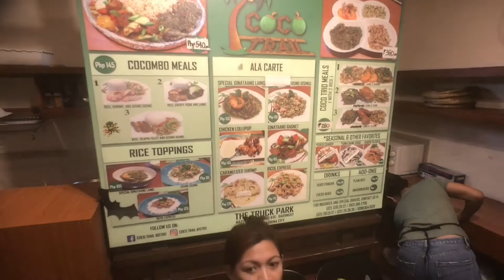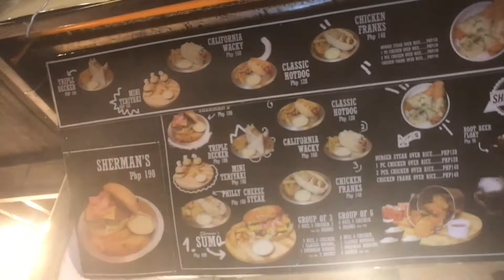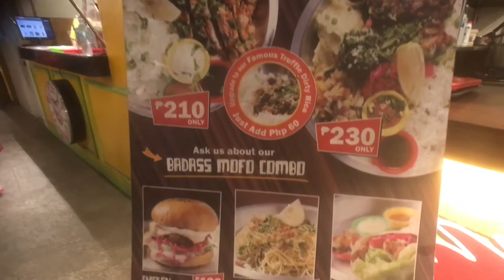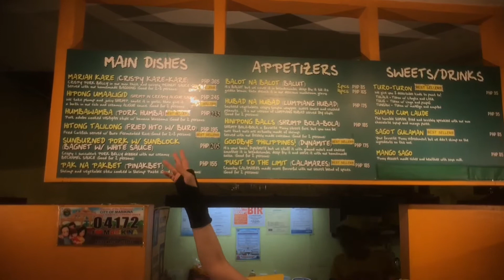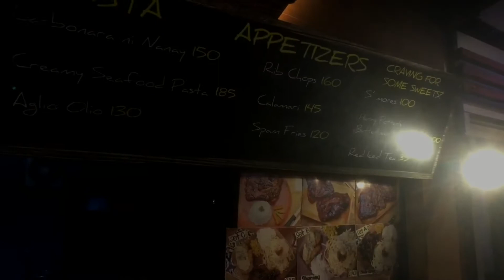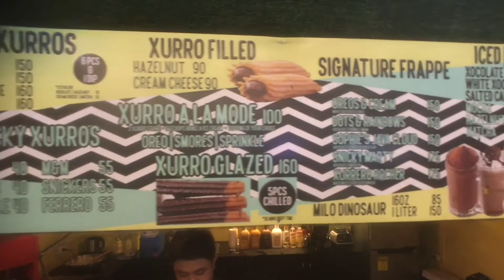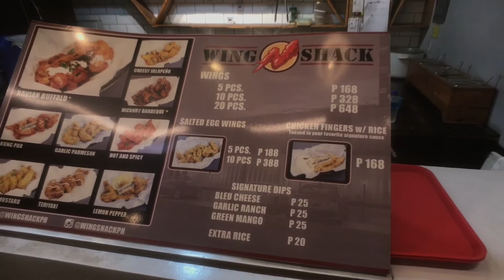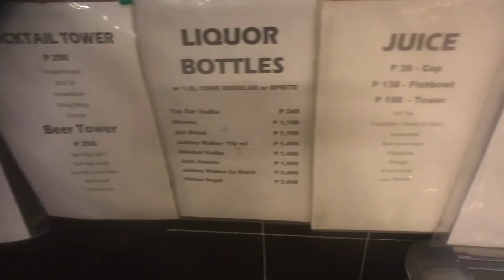2017 Truck Park Food Park Marikina Tour by HourPhilippines.com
2017 Truck Park Food Park Marikina Tour.  Truck Park is one of the largest food parks in Marikina with 20 stalls and offering live band for entertainment within a truck depo themed complex.  This is the first food park in the Philippines to introduce a cashless system for payment as you are required to get a smart card which you load up with cash and pay a deposit of php 50 which is returned to you once you surrender the card.  The fully covered warehouse serves Filipino, Spanish, Japanese, TexMex, Burgers, Gourmet Sausages , Steaks, Wings, Inihaw, Peri-Peri Chicken, Shrimp Buckets, Noodle Soups, Shabu Shabu,  Ribs, Artisinal Ice Cream, Churros and much more.   If you can't handle the heat they also have an airconditioned lounge and rest room.

Truck Park Food Park
8 Mayor Gil Fernando Street
Marikina City
Operational Hours: Daily 4PM-12AM